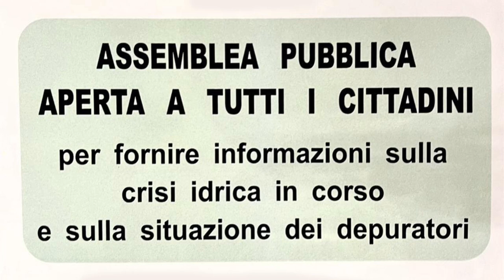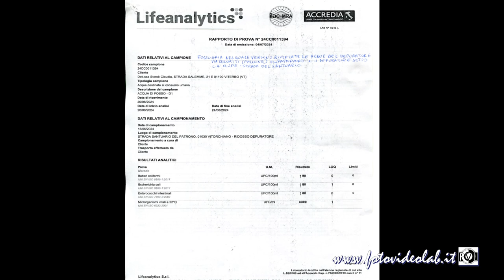ASSEMBLEA PUBBLICA APERTA A TUTTI I CITTADINI - CRISI IDRICA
COMITATO VIVA IL VERDE A VITORCHIANO
18 LUGLIO 2024
ASSEMBLEA PUBBLICA APERTA A TUTTI I CITTADINI
per fornire informazioni sulla crisi idrica in corso e sulla situazione dei depuratori